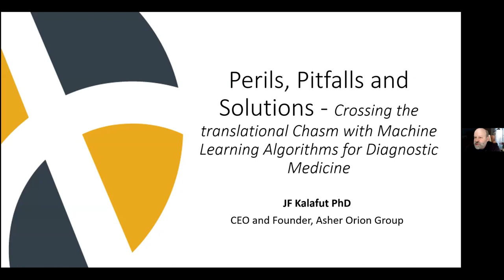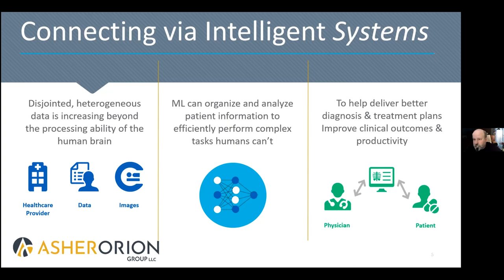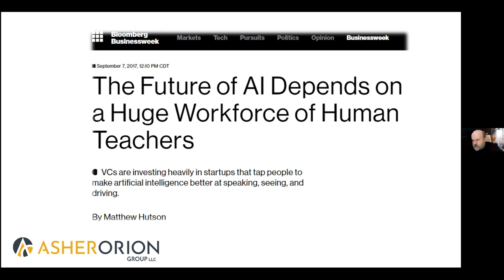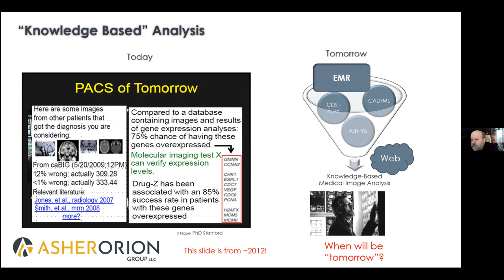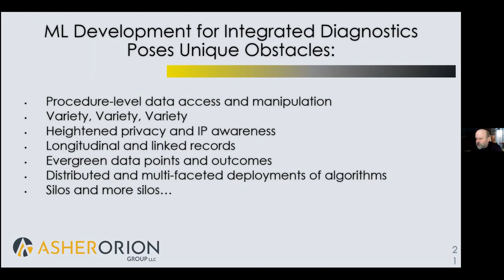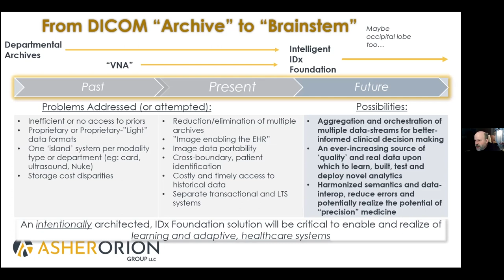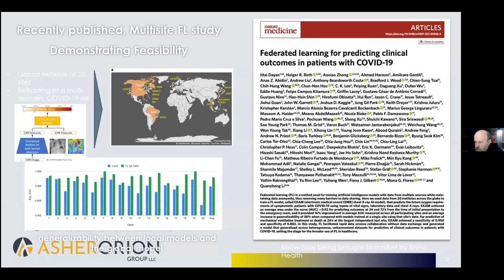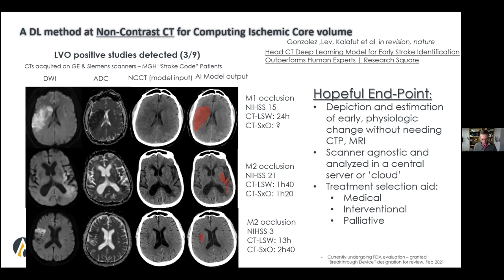IPM Speaker Series - December 2021 - John F. Kalafut, Ph.D.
The Institute for Precision Medicine hosts a monthly lecture series to highlight advances in Precision Medicine research and in Personalized Care – not only within Pitt and UPMC, but across the United States.

The final IPM lecture for the Fall 2021 semester will be delivered by John F. Kalafut, PhD, Founder and Principal of the Asher Orion Group.

The hype surrounding the utility of "AI" and digital-health in healthcare grows daily but there are still many misperceptions about the applicability and robustness of data-driven technologies for clinical use.  Undoubtedly, machine learning and applied statistics play an integral role in bioinformatics and power many of the breakthroughs in molecular and cellular understanding.  At the scale of organs, humans, and populations there are currently many promising advances already deployed, but these advances also bring challenges and limitation.  For learning health systems to be realized, however, architecture to facilitate adaptation and learning must be created and implemented.  Machine learning methods and data management strategies will be critical in realizing these systems.

Dr. Kalafut will describe the life cycle of clinical application development, demystify regulatory and product pathways for "AI" augmented medical solutions, and visit unique challenges related to data access, curation, training of models, and clinical performance assessments.  Dr Kalafut's experiences working 'in the trenches' leading development of Machine Learning algorithms as Stand-alone Medical Devices (SaMD) or Software In Medical Devices (SiMD) from concept to regulatory clearance - often in partnership with academic medical centers and consortia - will be used to highlight the challenges and opportunities.

The talk ends with the sharing of best-practices, policy modifications and state-of-the-art methods and technologies like swarm and Federated Learning, which together will alleviate many of the challenges in collaborative, large-scale efforts in Precision Medicine clinical research.

Together, we can realize the potential of data-driven solutions for the betterment of patient outcomes and the overall health of our population.